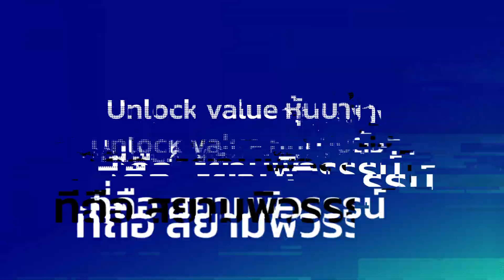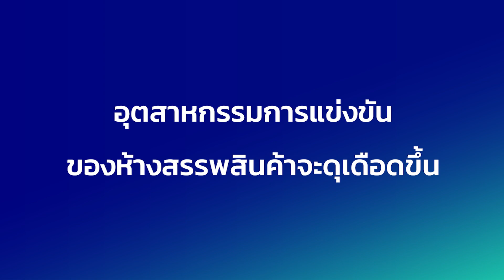SPACEBAR MONEY : สยามพิวรรธน์ เล็งขาย IPO เข้าตลาด จับตาเขย่ากลุ่มค้าปลีก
สยามพิวรรธน์ เล็งเสนอขาย IPO ตั้งเป้าระดมทุนระดับหมื่นล้านบาท กระทบกลุ่มค้าปลีกหรือไม่  ฟังมุมมอง กรภัทร วรเชษฐ์ ผู้อำนวยการฝ่ายวิจัยและบริการการลงทุน บล.กรุงศรี พัฒนสิน จำกัด (มหาชน) ที่ให้สัมภาษณ์ไว้ในรายการ First Up